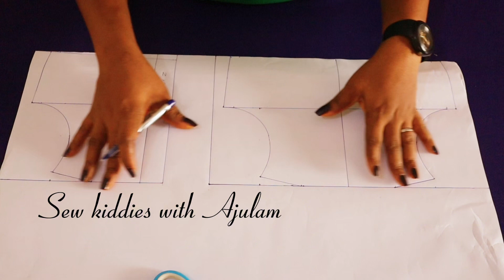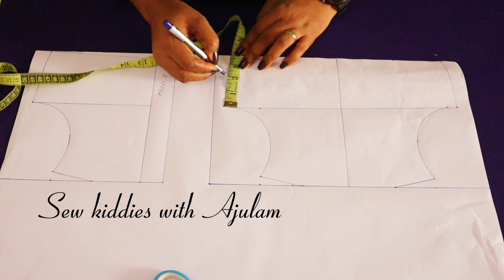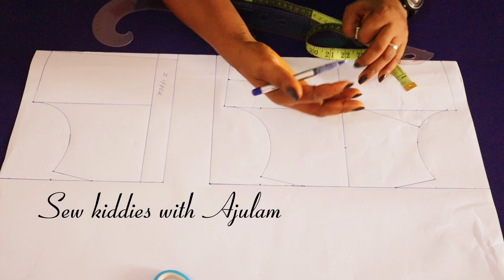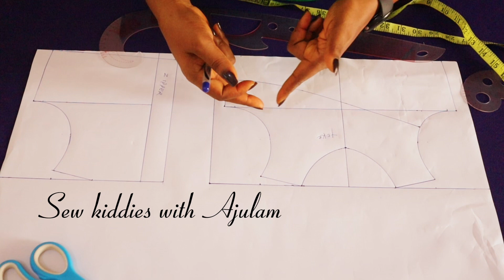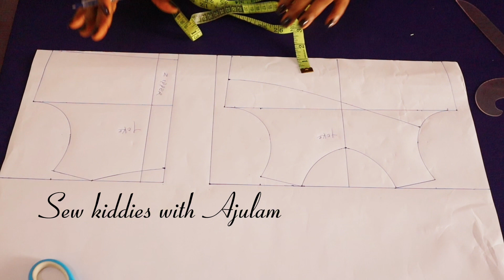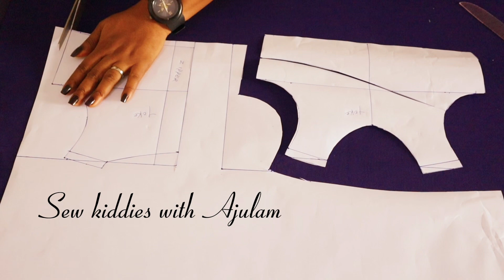Learn to Design Creative Bodice Pattern technique from Scratch / Diy dressmaking / pattern drafting.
In this thrilling lesson, we'll delve into the realm of dressmaking for children, concentrating on a unique bodice design approach that will take your creations to the next level. Whether you're an experienced seamstress or just starting out, this video will inspire and guide you through the process.

Creating attractive clothing for children requires attention to detail and imaginative ways, which we will explore in this article. The bodice is the heart of every garment, and understanding its construction is crucial to obtaining magnificent results.

Join me as I show you how to draft and create a unique bodice pattern for children's gowns. We'll go over crucial tips and methods, as well as sewing techniques, to make sure your completed garment is both fashionable and comfy for a child.

Whether you're looking to make a special occasion dress, everyday wear, or a costume for playtime, this tutorial offers valuable insights that you can apply to your projects. Get ready to unleash your creativity and take your dressmaking skills to new heights!

Our intensive online intensive classes are coming up soonest. We have the beginner class, the intermediate class, the advance class, the cupcake dress class, the trouser and the blazer jacket class.

Teach me how to sew baby dresses.